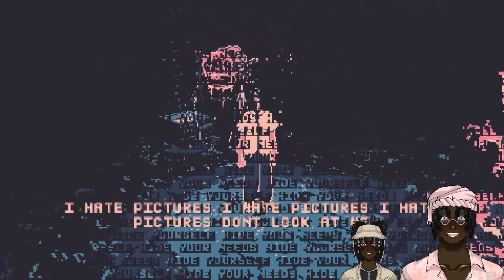Eronoctosis: Put Yourself Together Full Game w/Dullahan